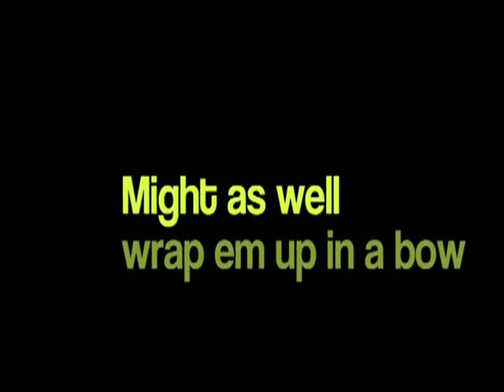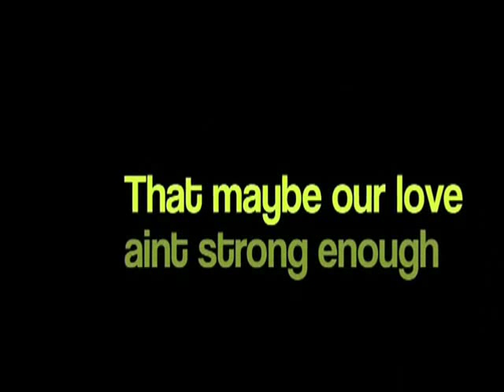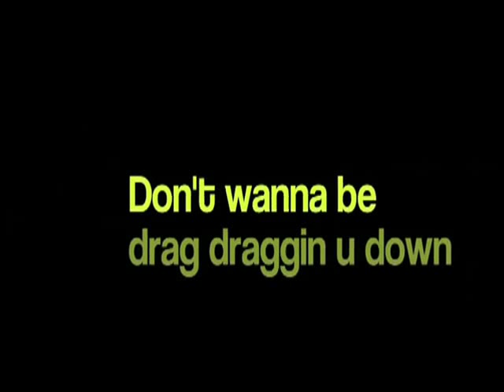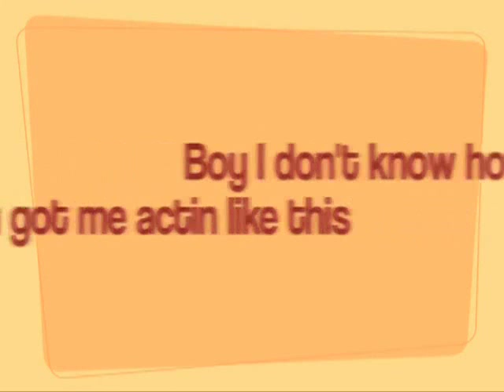Jasmine V Jealous Karaoke Video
Enjoy singing ur heart out
i used jasmine v jealous lyric video:)